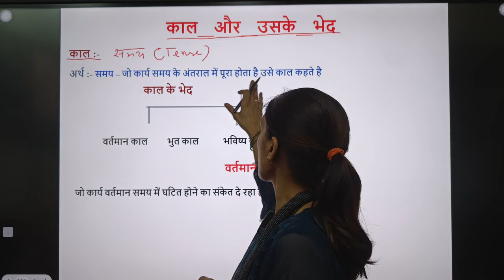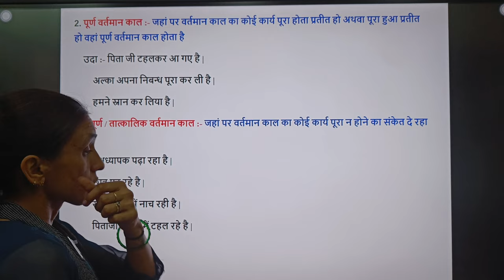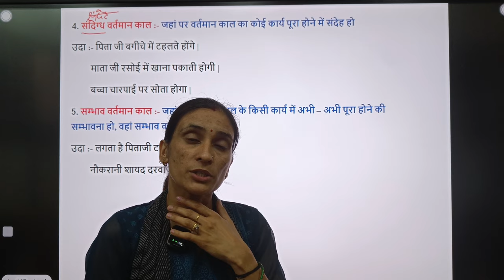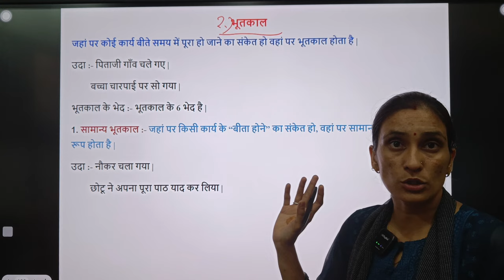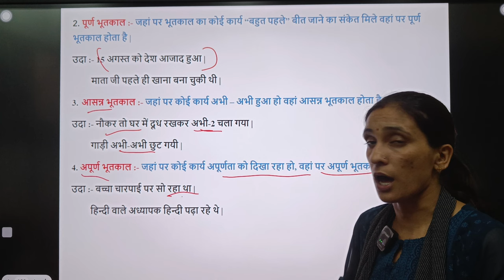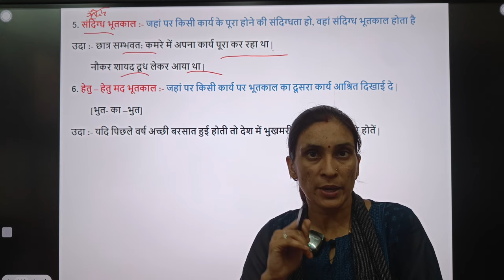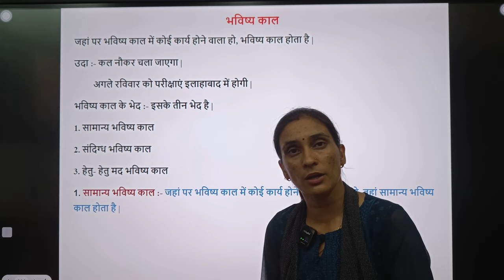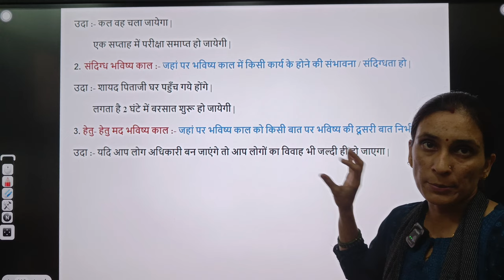काल क्या होता है और उसके कितने भेद होते है ?